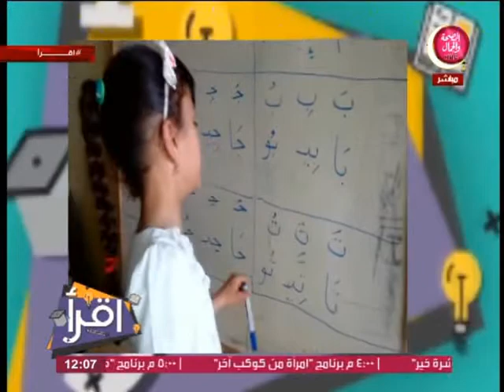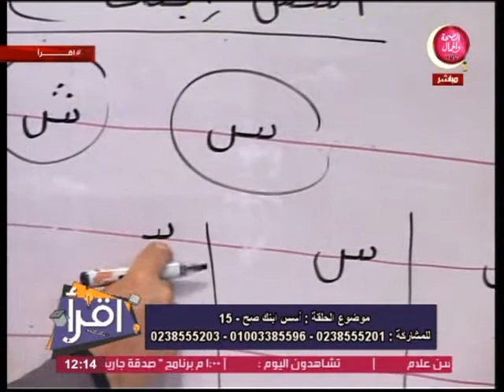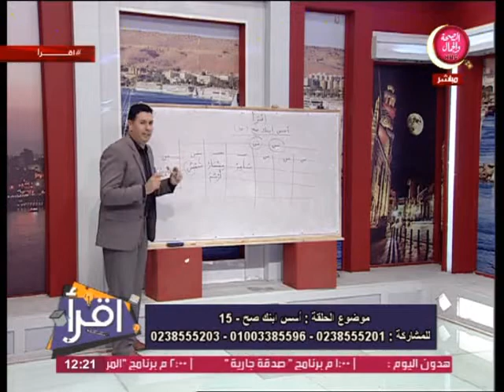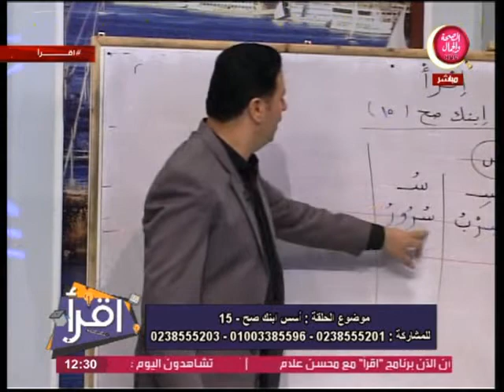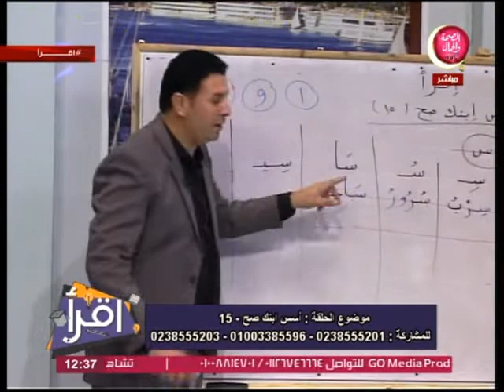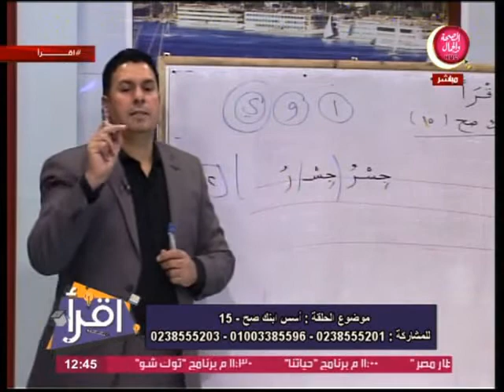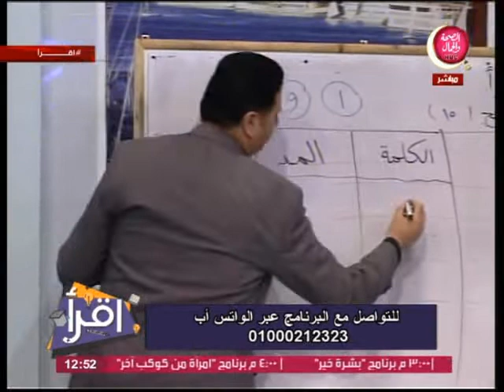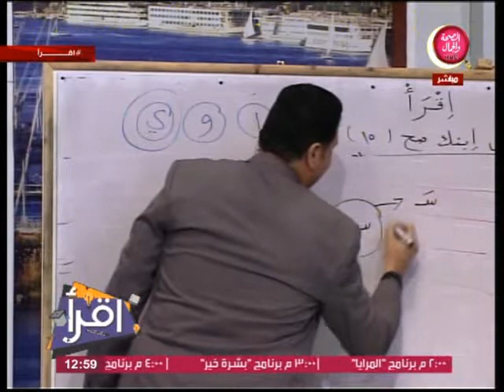اقرأ | أسس ابنك صح (15)